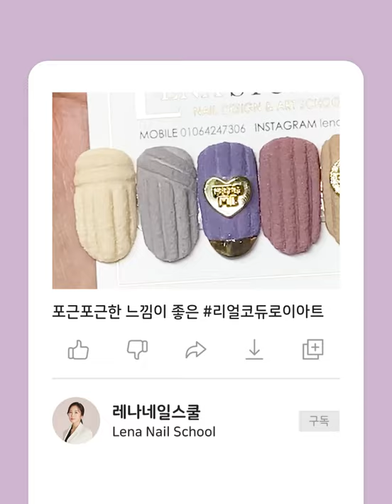포근포근 코듀로이 네일 | Real Corduroy nail art